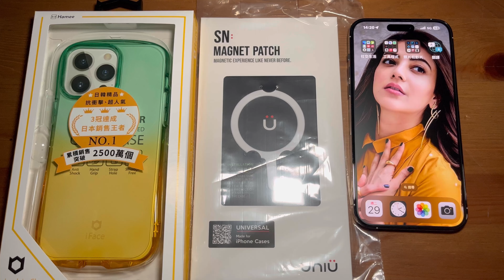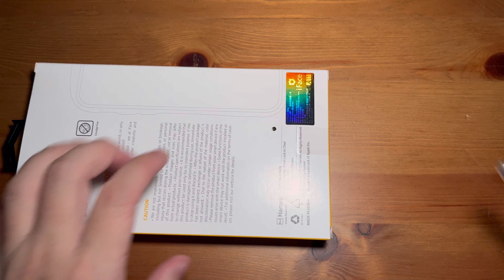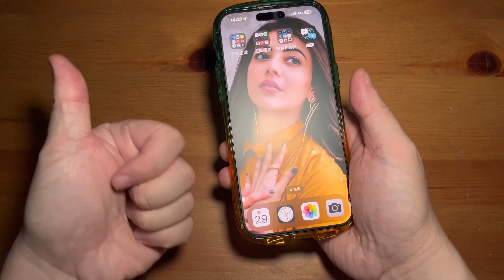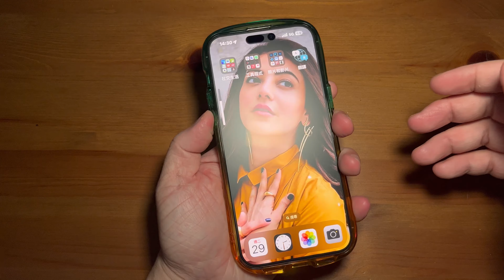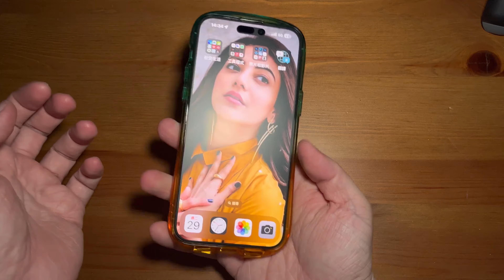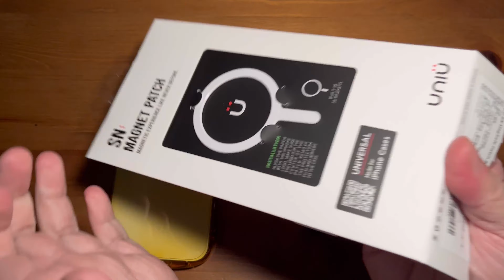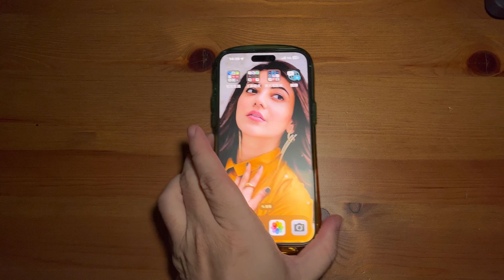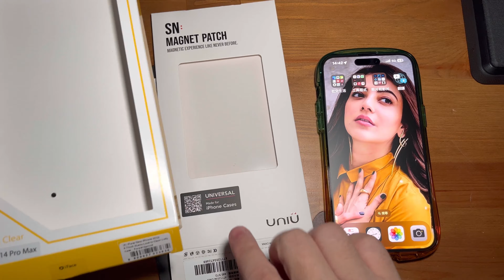iface 透明糖果殼（杏黃森綠 ）+ Uniu SN Magnet patch 日本銷售王者 透明 TPU 保護殼 葫蘆造型 最好手感 圓弧造型 iPhone 14 pro max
購買連結：
Uniu磁吸環：